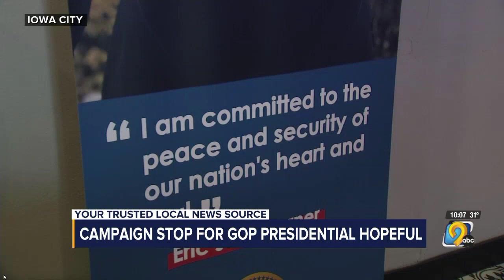Breaking News: Eric Jon Boerner on ABC KCRGTV9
EricBoerner.com